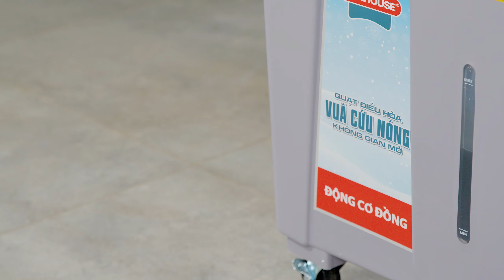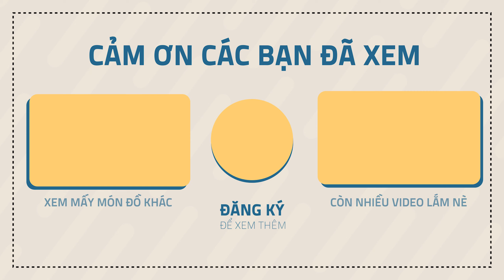Quạt điều hoà cho không gian dưới 60m2, có cánh quạt đảo gió rất linh hoạt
Trong video này, Điện máy Xanh xin giới thiệu quạt điều hoà Sunhouse SHD7775 dễ dàng di chuyển với bánh xe, làm mát hiệu quả cho không gian 60m2, dễ dàng điều chỉnh tốc độ gió bằng núm xoay,... đây chắc chắn sẽ là một thiết bị cần có của mỗi gia đình trong những ngày nóng bức.

Mục lục nội dung:
0:00 Điểm nổi bật
0:18 Intro
0:31 MC giới thiệu
0:58 Thiết kế
1:32 Bảng điều khiển
1:52 Đá khô
2:20 Bình chứa nước
3:00 Mở các mức gió
3:40 Cánh đảo gió
4:34 Lượng điện tiêu thụ
5:04 Tấm chắn bụi
5:17 Tấm lọc nước
5:31 Nút xả nước
5:54 Bánh xe
5:58 Giá bán
6:06 Sản phẩm tham khảo thêm
6:23 Quạt phù hợp với ai?
6:50 Tổng kết